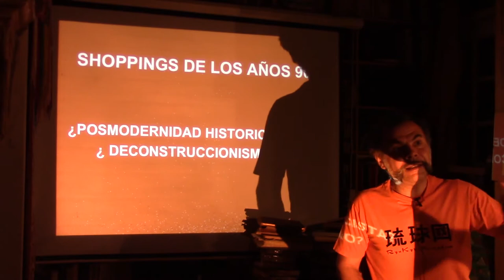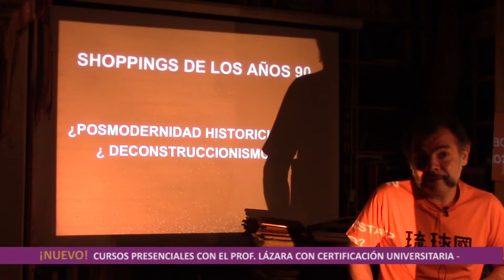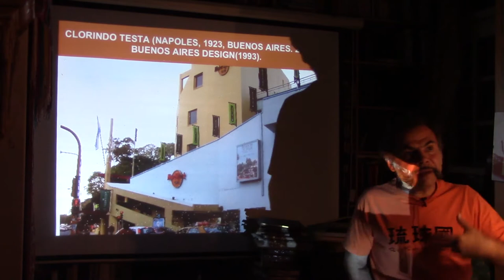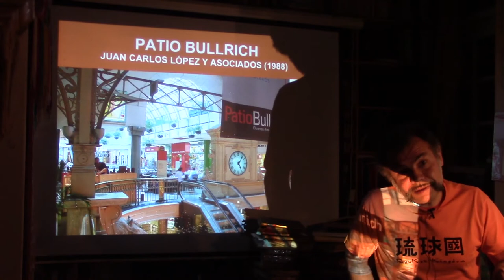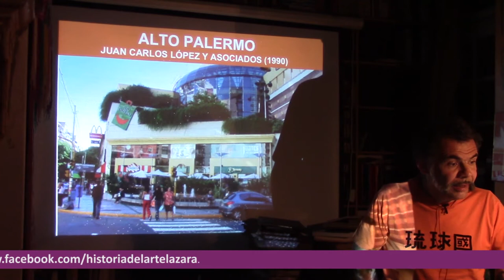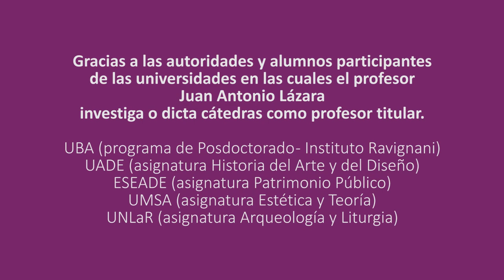309 SHOPPINGS: QUÉ ESTILO ARQUITECTÓNICO TIENEN POR EL DR JUAN LAZARA